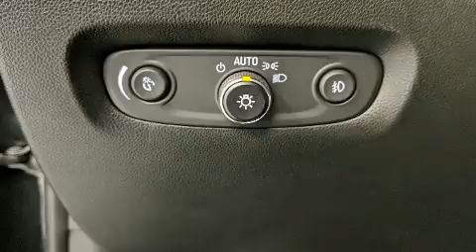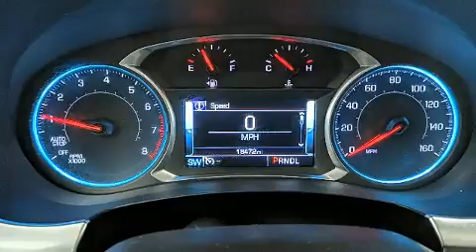2018 Chevrolet Traverse PREMIER A in Baltimore, MD 21228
Koons Mercedes-Benz of Catonsville
6631 Baltimore National Pike

Take command of the road in the 2018 Chevrolet Traverse. It features all-wheel drive versatility, an automatic transmission, and a refined 6 cylinder engine. Top features include front bucket seats, a tachometer, an automatic dimming rear-view mirror, power front seats, power windows, remote keyless entry, cruise control, and seat memory. Features such as automatic climate control and leather upholstery prove that economical transportation does not need to be sparsely equipped. Back seat passengers will appreciate the rear audio controls, allowing them to make easy adjustments to the stereo system. Rear passengers enjoy the seat heating functionality, keeping them warm during the winter months. Third row seats expand the maximum passenger capacity to 7. Audio features include an AM/FM radio, steering wheel mounted audio controls, and 10 speakers, providing excellent sound throughout the cabin. Take assurance in side curtain airbags, providing head protection in the event of a severe collision. It also arrives with a Carfax history report, providing you peace of mind with detailed information. We know that you have high expectations, and we enjoy the challenge of meeting and exceeding them! Stop by our dealership or give us a call for more information.